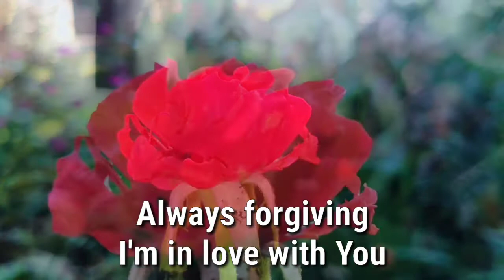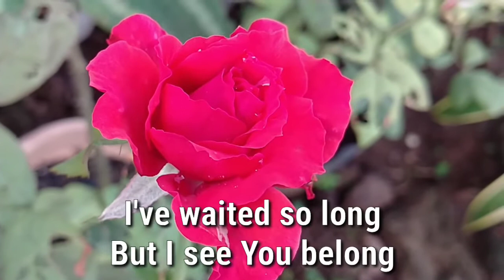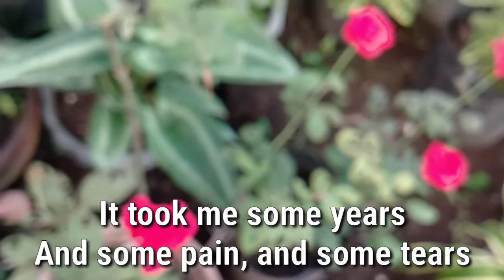From the Start with lyrics